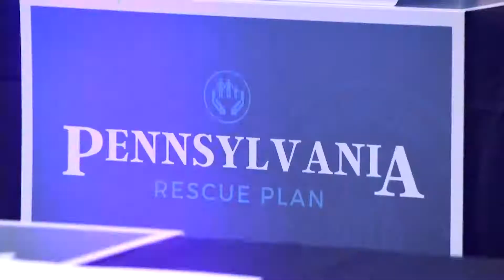Dawkins: The PARescuePlan Gets People Back to Work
As chairman of the Philadelphia House Delegation, Pa. state Rep. Jason Dawkins joined his colleagues at the Community College of Philadelphia to kick off a statewide hearing tour, highlighting the importance of the PA Rescue Plan. He explains why investing in clean energy is critical in getting people back to work during the COVID-19 pandemic.